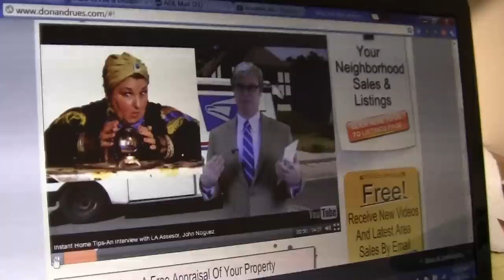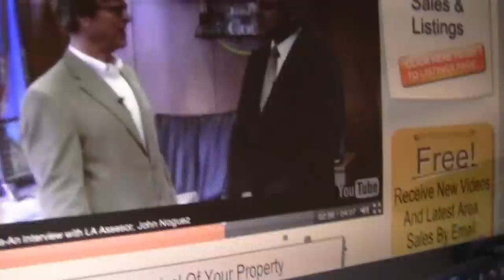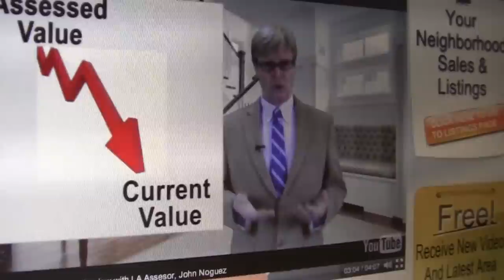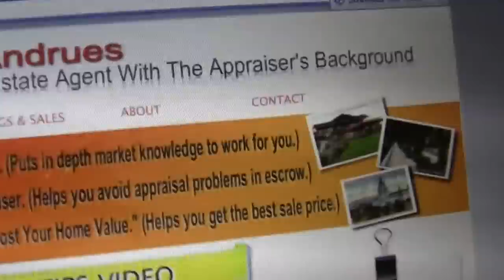Los Angeles County Assessor John Noguez appearance on web informercial yanked off You Tube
Embattled Los Angeles County Assessor John R. Noguez appearance in a You Tube infomercial that features a private Pasadena real estate company has been pulled off the internet.
Realtor Don Andrues, who touts himself as "The Real Estate Agent with the Appraiser's Resume," and as "A Pasadena Real Estate Agency" with "the second largest real estate agency in the country," uploaded the clip on Sunday.
The video clip that is titled "Instant Home Tips-An Interview with LA Assessor John Noguez" and it runs over a four minute time span. Andrues call LCCN on Tuesday and wanted to "clarify" his relationship with Noguez.
Andrues called LCCN to clarify that he had "no personal or professional relationship" with Noguez.
On the You Tube video, that was pulled off the air on Tuesday afternoon by Andrues, he is seen interviewing Noguez in front of the Assessors private desk that is located inside the Los Angeles County Hall of Administration. Noguez and Andrues are seen smiling, laughing and are standing in front of the official seal of the County of Los Angeles, "Office of the Assessor."